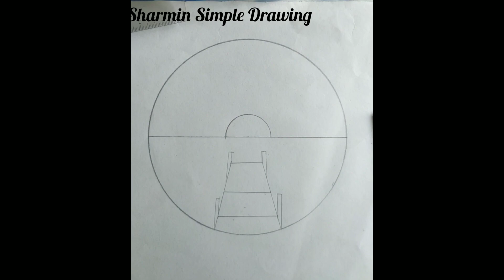Beautiful Scenery Painting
শহীদ মিনার আঁকা